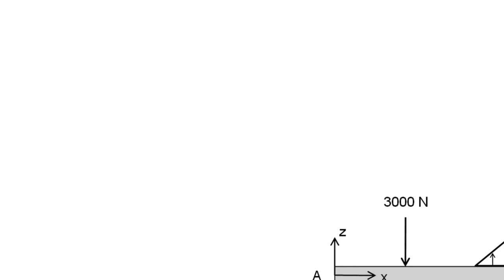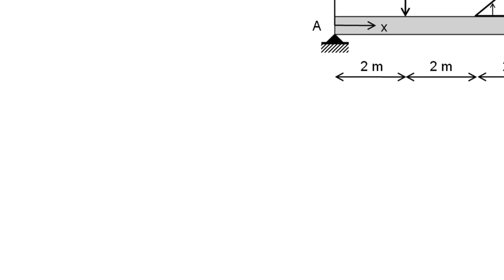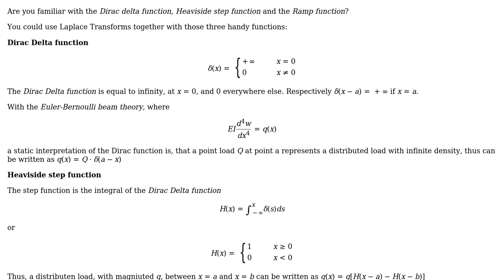How to deal with inverse distributed load ramp starts and ends somewhere along the beam?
With thanks & praise to God, and with thanks to the many people who have made this project possible! | Content (except music & images) licensed under CC BY-SA | Music | Images & others | With thanks to user Sam Farjamirad user Andrew and the Stack Exchange Network Trademarks are property of their respective owners. You are responsible for your own actions.